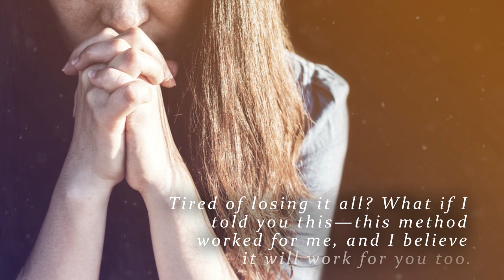365 Days: One Woman’s Battle To Stop What She Loves... by Cheryl Alexander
365 Days: One Woman’s Battle To Stop What She Loves, Believes In, and Grew Up With Alcohol by Cheryl Alexander